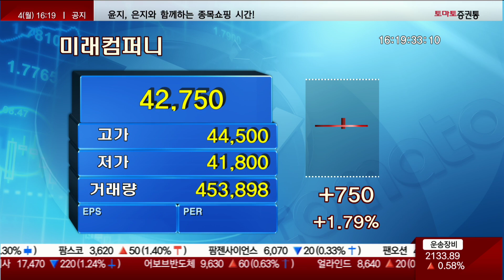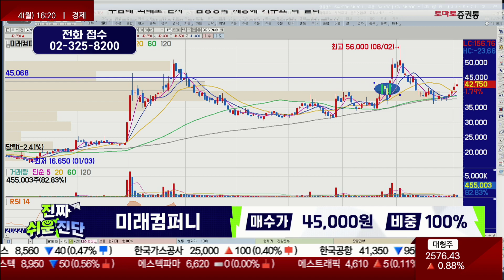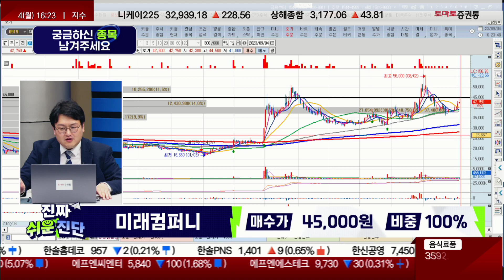반도체 업황 개선 기대감 유효 / 미래컴퍼니(049950) / [반종민 연구소장_진짜 쉬운 진단]